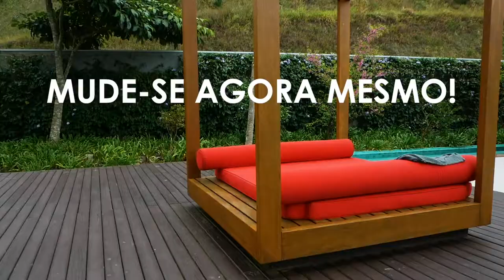MaxHaus Praia Brava Itajaí - Viva em um lugar especial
Um clube privativo e um conceito moderno localizado no bairro mais valorizado do litoral norte de Santa Catarina. Tudo isso você encontra no MaxHaus, um empreendimento ímpar no meio dos centros de Balneário Camboriú e Itajaí.

Mude-se agora mesmo para o seu novo imóvel na Praia Brava, em Itajaí.

A oportunidade de viver na praia mais desejada do litoral catarinense chegou.

Apartamentos prontos de 70m² a 140m² com preços imbatíveis.

A PARTIR DE R$329.000,00

ATUALIZADO EM AGOSTO 2018

Financiamento

Financie o seu apartamento através dos principais bancos como: Itaú, Bradesco, Santander entre outros.

Documentação

O MaxHaus está livre e desembaraçado de quaisquer ônus ou ações.

Arquitetura Aberta

Apartamentos de 70 m², que podem ser combinados entre si na vertical ou horizontal (podendo duplicar a metragem).

Tipos de Plantas

Os apartamentos podem ser divididos de diferentes formas: podem ter 0, 1, 2 ou 3 dormitórios; 1,2 ou 3 banheiros – quem configura a disposição é você.

Personalização

Saia do tradicional! Faça o apartamento que você sempre sonhou.  Coloque uma jacuzzi ou um espaço gourmet legal, uma sala enorme,  um escritório. É você quem define.

Além de plantas personalizadas, o MaxHaus oferece uma completa área de lazer aos moradores com piscina, quiosques, academia entre outras opções.

Praia Brava

A Praia Brava é um dos principais destinos de moradia, investimento e turismo tornando um dos bairros mais valorizados de Santa Catarina.

Localização

Tenha o privilégio de morar estrategicamente em uma das principais praias da região entre o centro de Balneário Camboriú e Itajaí.

Quer conversar agora mesmo com o corretor via whatsapp!

Imobille Negócios Imobiliários - CRECI 4223J

Gostou do imóvel? Envie sua proposta.
Imóvel disponível para visitação.
Agende uma visita agora mesmo e venha conhecer este lindo imóvel.
Os valores estão sujeitos a alteração sem aviso prévio.

Não encontrou o que procurava?! Pare de buscar, encomende!